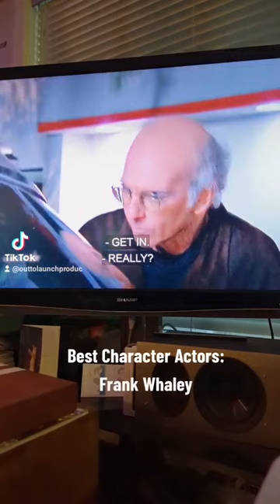Best Character Actors: Frank Whaley